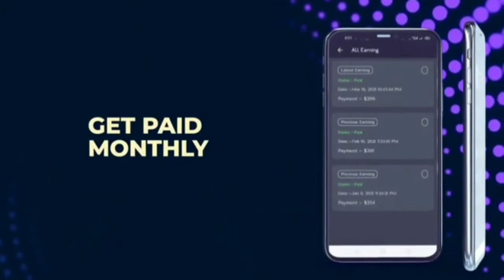Is Qadar : Is Qadar Tumse Pyar Ho Gya DJ Remix | Darshan Raval | Tulsi Kumar | New Hard Bass Mix | T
Is Kadar DJ remix song
Is Kadar Tumse Hamen Pyar Ho Gaya
Is Kadar full song
Kadar Hamen Tumse Pyar Ho Gaya
Is Kadar DJ song
New DJ remix song 2021

Is Kadar Tum Se Hamen Pyar Ho Gaya
New video
Is Kadar remix

Is Qadar Tumse Pyar Ho Gya DJ Remix | Darshan Raval | Tulsi Kumar | New Hard Bass Mix | T-M Present

💕is Qader - Remix 💕Dj Remix Song |💞Latest Dj Song 2021 |🎵Jubin Nautiyal New Sad Song |💘Sr Remix

Song Details. ₩

Song: Is QadarSinger: Darshan Raval, Tulsi Kumar
Lyrics: Sayeed Quadri
Starring: Darshan Raval, Tulsi Kumar
Label: T-Series
Tags. ¥

#.Tags. ¥

Lyrics. £

Din Teri Chahaton Mein Guzarne Lage,
Dil Kahe Har Ghadi Tumse Milne Chalein,

Pehlu Mein Hardam Baithe Rahein,
Doobe Rahein Tere Aankhon Mein,

Humein Ishq Hai Teri Yaadon Se,
Humein Ishq Hai Teri Baaton Se,
Tere Nind Mein Aate Khwabon Se,
Tere Sath Hui Mulaqaton Se,

Mujhe Ishq Hai Tere Chune Se,

Leke Tujhe In Bahon Mein,

Aankhein Yeh Mujhse Kahe,
Bas Tumko Yeh Takti Rahein,
Tu Hi Tu Basa Dil Mein Hardum Bepanah,

Dil Toh Chahe Dede Tujhko,
Phoolon Se Bhari Raahein,
Tumhari Har Ada Tumahri Har Nazar,
Pe Hum Marne Lage,
Un Pe Hum Marne Lage,

Is Kadar Tumse Pyaar Ho Gaya,
Is Kadar Dil Nisaar Ho Gaya,
Is Kadar Bekaraar Ho Gaya,
Is Kadar Ab Khumaar Ho Gaya,

Is Qadar Tumse Pyaar Ho Gaya,
Is Qadar Dil Nisaar Ho Gaya,
Is Qadar Bekaraar Ho Gaya,
Is Qadar Ab Khumaar Ho Gaya,

If you are the rightful owner of any content / song shown or uploaded to My Channel (TRending_Music_Present) and you want to delete it, please mail us instead of reporting the Copright Strike . We will delete it immediately.

(1)This Is Only entertainment purpose
(2)Not for commercial purposes
(3)All Permission By Song Owner

                             [NOTICE]

__________________________________Thankyou____